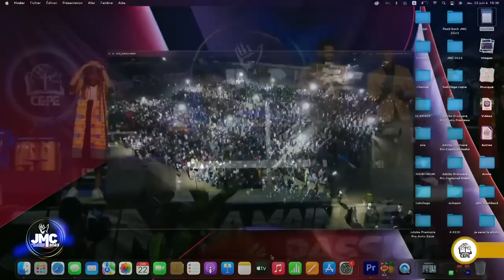Transformé dans la présence de Dieu - Athom’s Mbuma, Docteur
Athom’s et Nadège Mbuma sont actuellement pasteurs de l’église Phila-Cité d’Exaucement à Kinshasa en République Démocratique du Congo.
Tous deux chantres dans GAEL, auteurs et compositeurs de plusieurs cantiques de louange avec à leur actif l’album LE CULTE.
Ils sont aussi responsables de l’école de renforcement des capacités pour conducteur de louange appelée « RHEMA WORSHIP » toujours à Kinshasa.
Nadège et Athom’s MBUMA dirigent aussi « THE MANTEL » qui est un programme initié pour l’encadrement des jeunes désirant se développer dans les mêmes secteurs qu’exercent le couple.
Soucieux d’assurer une passation efficace du manteau vers une génération nouvelle ;
Athom’s et Nadège ont créé un cadre de croissance spirituelle, intellectuelle et sociale pour tout enfant de Dieu remplissant les conditions requises pour fréquenter ce programme de mentorat.